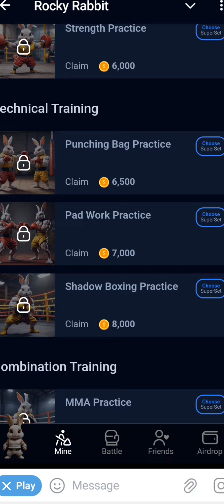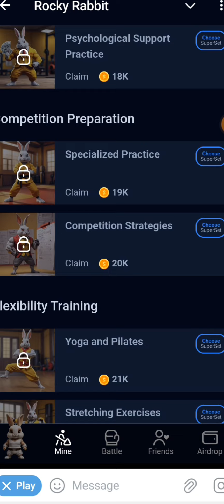COMBO HARIAN ROCKY RABBIT HARI INI 4 AGUSTUS 2024 | ROCKY RABBIT DAILY COMBO CARDS 4 AUGUST